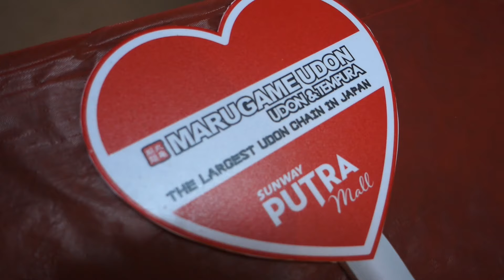Sunway Putra Mall: Mr. Ping's Ultimate Noodle Challenge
Mr. Ping's Ultimate Noodle Challenge at Sunway Putra Mall.

Music: Kung Fu Fighting (Celebration Time), Kung Fu Panda 3 Soundtrack